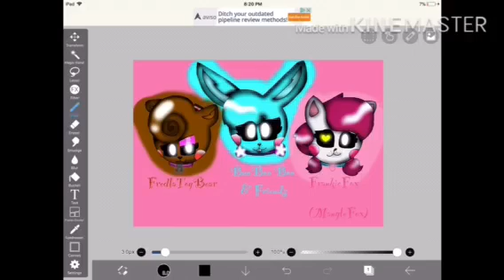BunBon Bon & Friends Intro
The picture belong to me.The music doesn’t belong to me